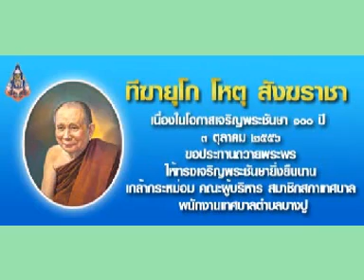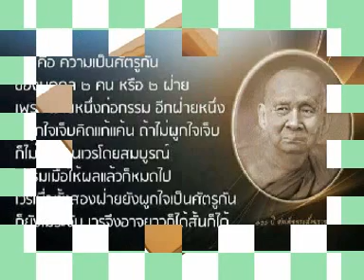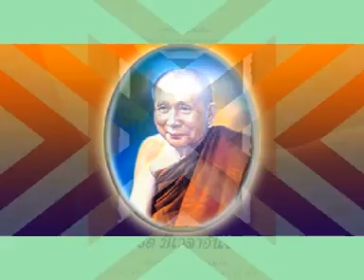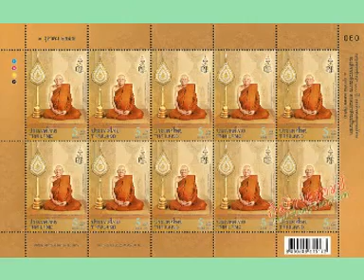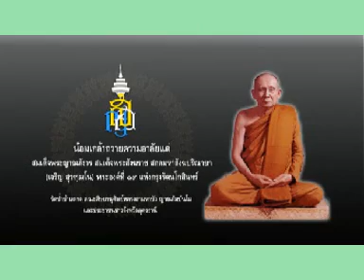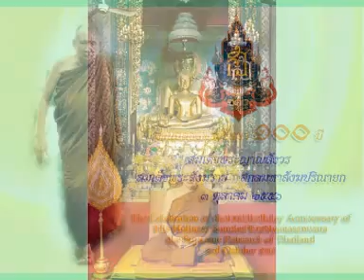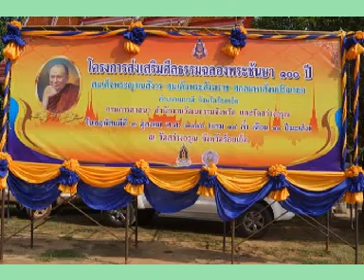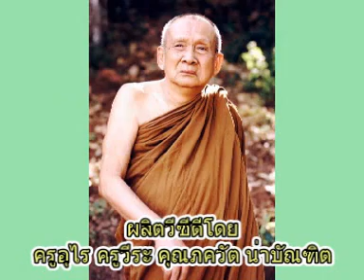สมเด็จพระสังฆราช ญสส.เทศนาเรื่องจิตตานุปัสสนา๔ขั้น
สมเด็จพระสังฆราช ญสส.เทศนาเรื่องจิตตานุปัสสนา๔ขั้น วัดบวรนิเวศวิหาร กรุงเทพมหานคร